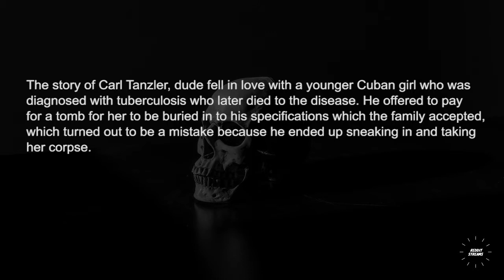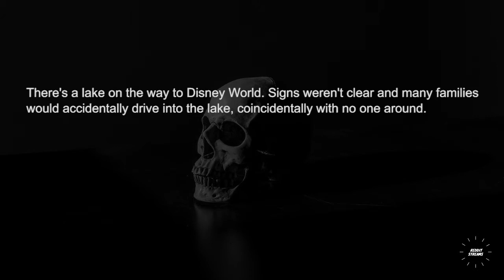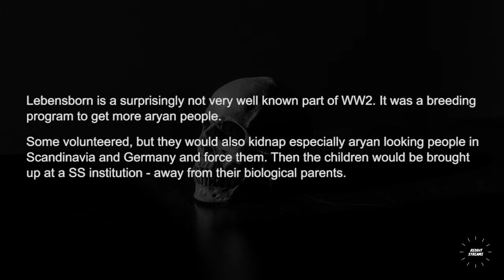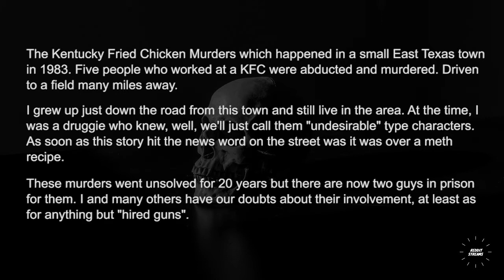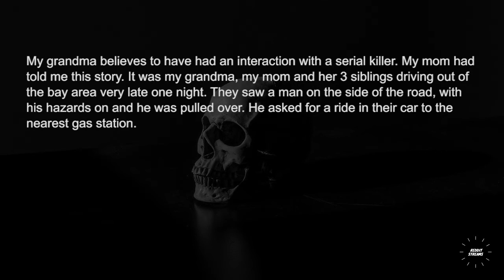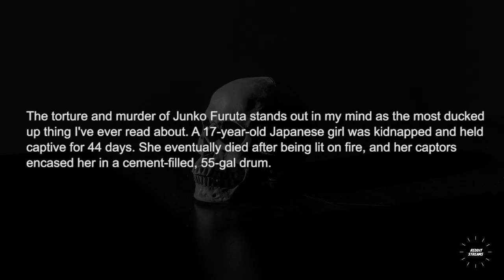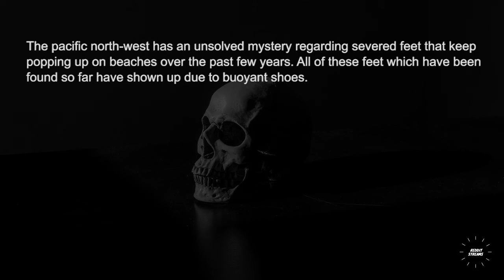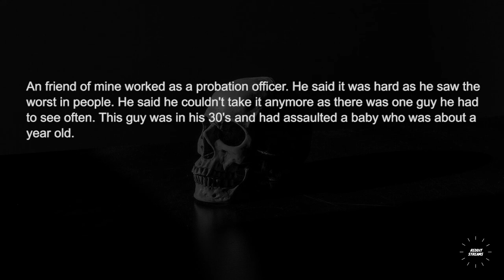What is an extremely dark true story that most people don't know about? - Askreddit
What is an extremely dark true story that most people don't know about?